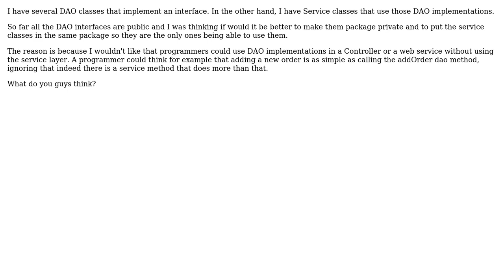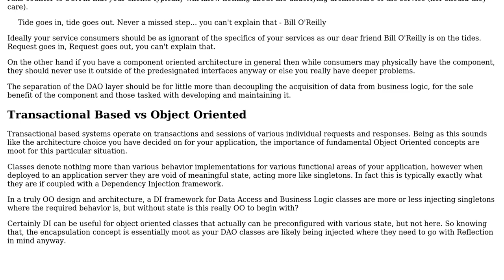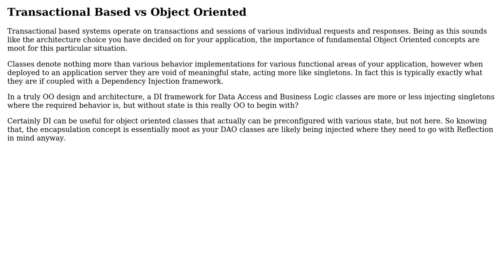Software Engineering: Should I make package private my DAO interfaces? (2 Solutions!!)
Software Engineering: Should I make package private my DAO interfaces?

With thanks & praise to God, and with thanks to the many people who have made this project possible! | Content (except music & images) licensed under CC BY-SA | Music | Images & others | With thanks to user rae1 user Oscar user maple_shaft and the Stack Exchange Network Trademarks are property of their respective owners. You are responsible for your own actions.